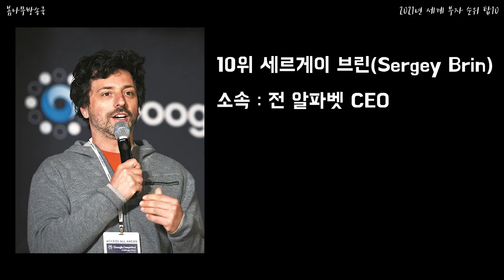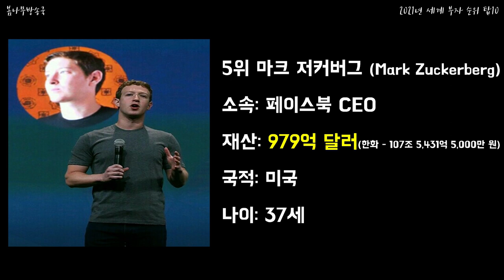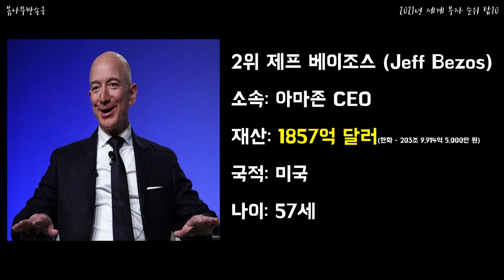2021년 세계 부자 순위 탑10 _ 세계부자순위,세계부자순위2021,세계부자들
2021년 세계 부자 순위 탑10 _ 세계부자순위,세계부자순위2021,세계부자들

전 세계적으로 제일 돈이 많은 부자는 누구일까???!